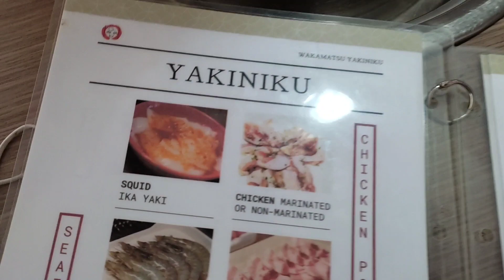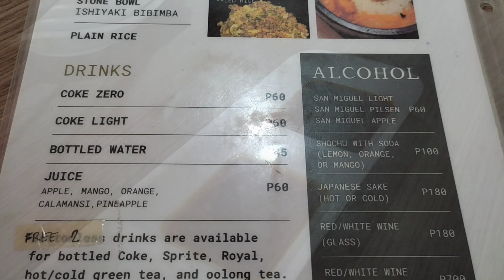Wakamatsu Yakiniku Japanese Restaurant | Still a good choice for All-You-Can-Eat Diners in 2022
Wakamatsu Yakiniku Japanese Restaurant in Pacific Square Building, F. Cabahug St., Cebu City was one of the most popular all-you-can grill places in Cebu before the Samgyupsal era.   Over the recent years, Korean Barbecue places have overtaken Yakiniku places in terms of popularity.  There was a time that the most popular eat-all-you-can and grill-all-you-can were Tokyo Table in City Times Square and Wakamatsu.

So, recently we had lunch there.  At 650, you get your fill with several meat cuts including beef, pork, and seafood.  They even have ox tongue and heart for offal lovers.  Included in the package are Japanese dishes like rolls and tempura.  While it is not the classiest place anymore, I still think their rate offers a great value for money.

Have you dined here recently?